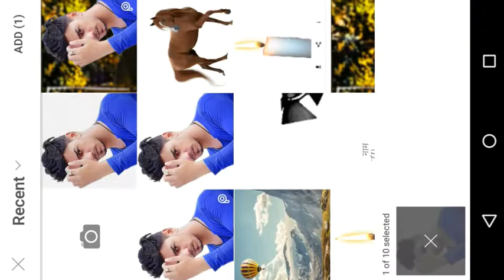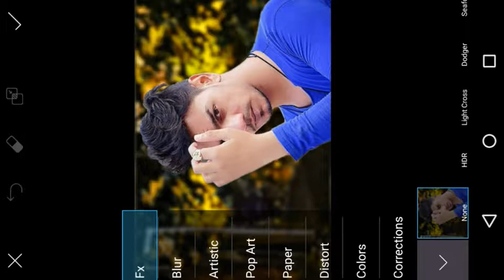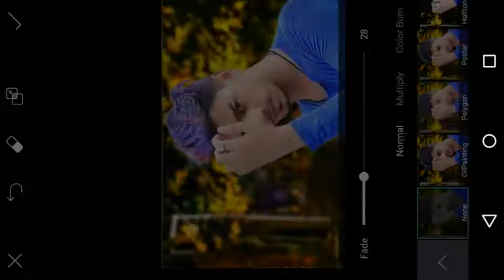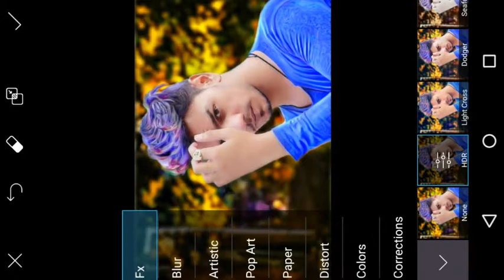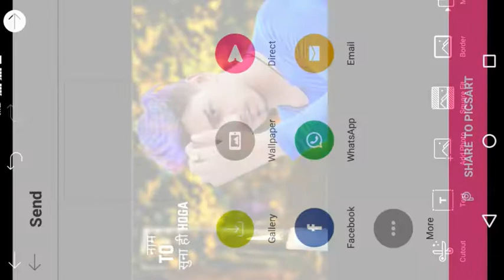Gopal Pathak Latest Photo CB Editing Tutorial PicsArt Raj Editing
Hi guys I am Raj

I am back today New video

          All smiles😀 plzzz 🙏👌👈
Think you